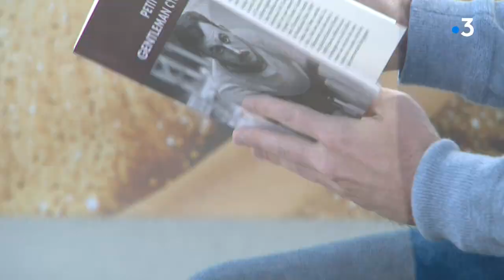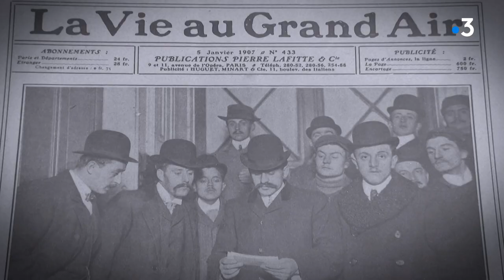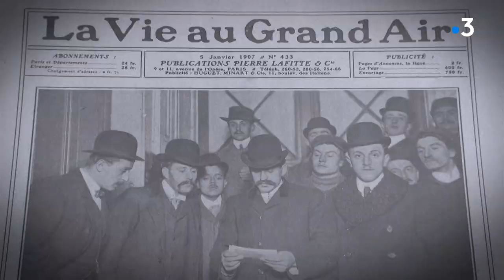Lucien Petit-Breton : biographie d'un vainqueur du Tour de France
Il est le seul coureur cycliste des Pays de la Loire à avoir remporté le Tour de France. C'était il y a un peu plus d'un siècle. Natif de Plessé en Loire-Atlantique, Lucien Mazan, dit "Petit-Breton", fait aujourd'hui parler de lui au travers d'une biographie que lui consacre l'écrivain nantais David Guénel.

Intervenants :
David Guénel, auteur du livre "Petit-Breton, gentleman cycliste"
Jean-François Mazan, petit-fils de Lucien "Petit-Breton"

Reportages : A. Brulez, D. Jouillat, J. Ledoyen